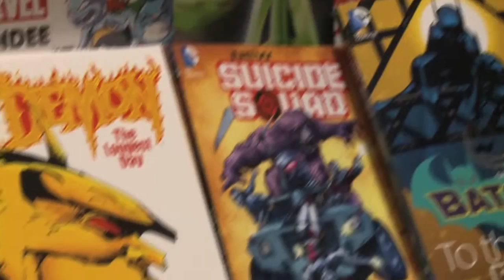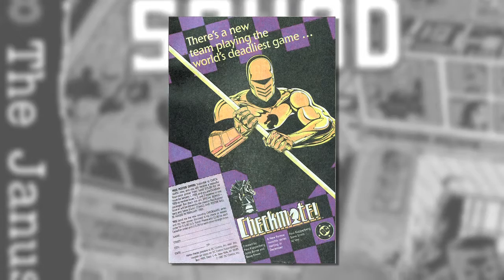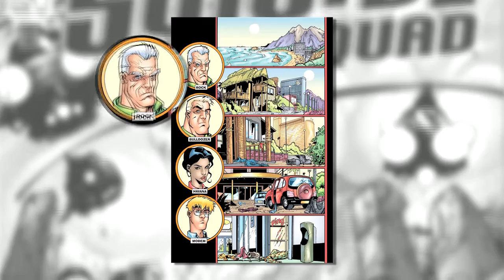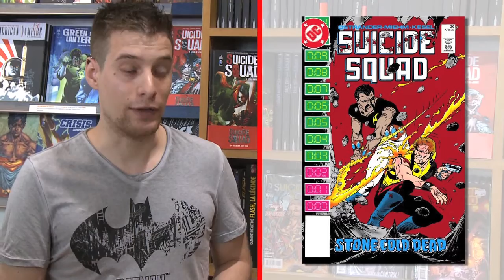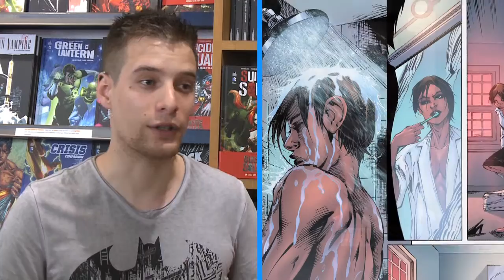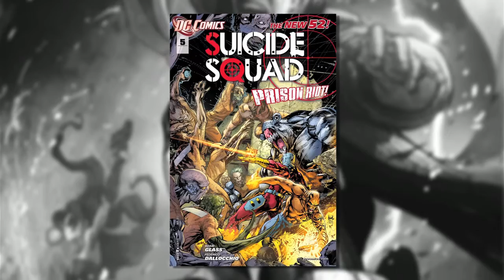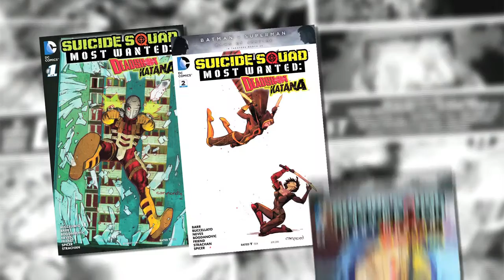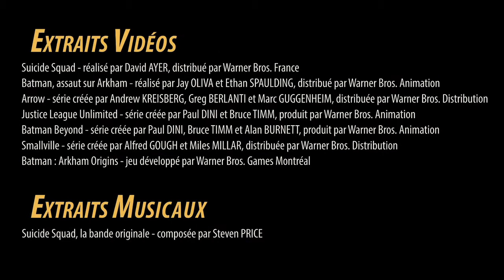Sous le Masque de nos Héros - Suicide Squad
Qui sont ces super-villains qui envahissent nos écrans de ciné ? SMH et Arno, rédacteur en chef de DC Planet, sont là pour vous faire découvrir les origines de cette escouade suicide pleine d’explosions et de personnages insolents !

La musique du générique est toujours réalisée par le talentueux Matias Puumala dont vous pouvez suivre l’actualité et découvrir les autres créations sur sa page Facebook.
Bande Originale du film Suicide Squad composée par Steven Price (Compositeur notamment de la musique du film Gravity)

Un grand merci à Pulps Comics pour son accueil toujours chaleureux et à Arnaud pour son temps et son expertise !